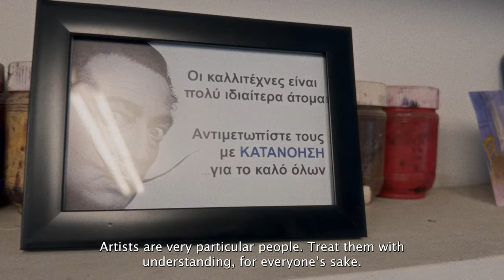Technology as the Cage Holding Us Captive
A talk with the painter Vassilis Peros as he pays homage to my photography in his "Retrometaverse" project.

⚙️ EQUIPMENT ⚙️
🎥 Cameras--
b) 🚁 Drone - DJI Mini
c) 📱 Mobile Phone (footage) - iPhone 15 Pro
d) 📹 Action Cam - DJI Osmo Pocket

🕶 Accessories--
a) ⚖️ Mobile Gimbal - DJI Osmo mobile
b) ⚫ ND filters for Drone

💡 Lighting--
a) 🔦 Godox SL60IIBi Bi-Color LED Video Light
b) 🕸 Godox 37" Octagon Softbox with Bowens Mount

🔊 Audio--
a) 🎙️RØDE Wireless Go II Dual Channel Wireless System
b) 🎤 RØDE Lavalier GO Professional

🖥️ Post-Processing--
a) 🖥️ Desktop Computer (editing) - Apple iMac
b) 💻 Laptop - Apple MacBook Air

George Tatakis
Recipient of 22 international awards. National Geographic partner. Exhibited and published around the world. Works in museum permanent collections. Professional photographer in Athens, Greece.